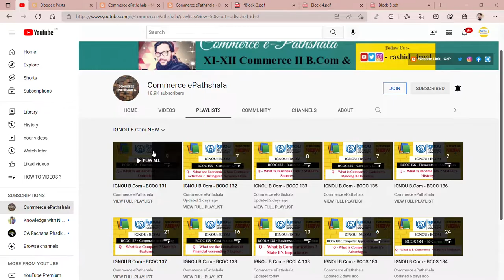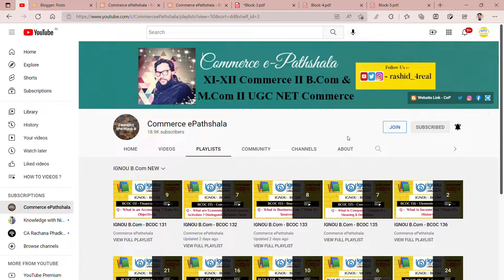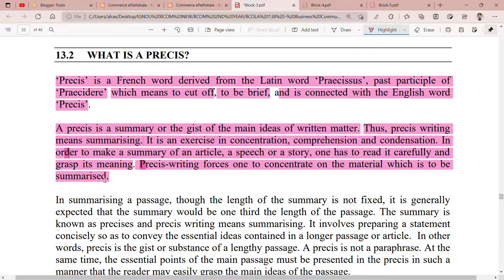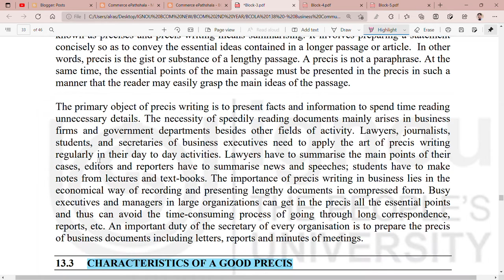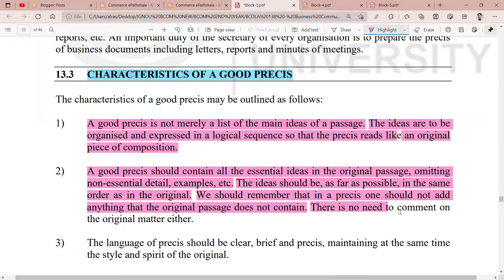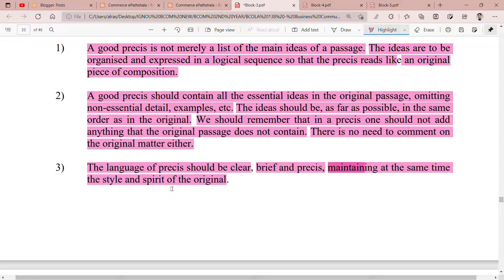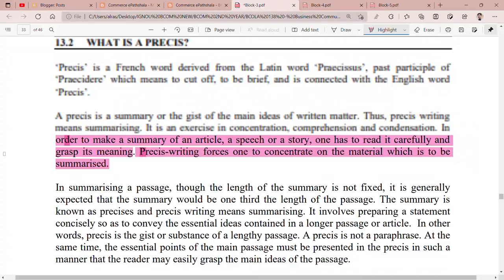IGNOU : BCOM : BCOLA 138 : Q - WHAT IS PRECIS ? STATE IT'S CHRACTERISTICS.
Commerce ePathshala
IGNOU : BCOM : BCOLA 138 : Q - WHAT IS PRECIS ? STATE IT'S CHRACTERSTICS.